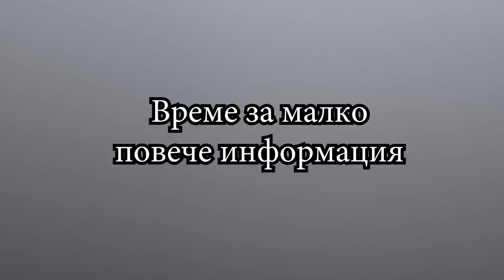Толкова Тънък, а толкова МОЩЕН?! - Acer Nitro 7